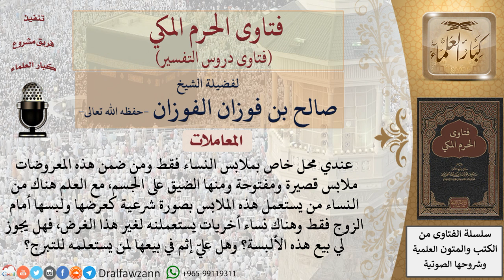ما حكم بيع ملابس النساء غير الشرعية دون العلم هل ستلبسها المرأة لزوجها فقط أو تستعملها للتبرج؟